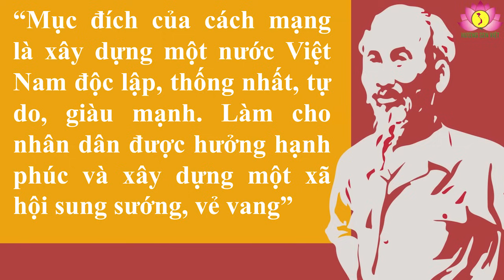Sự sàm ngôn đột phá của Nguyễn Văn Đài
Cách mạng Tháng Tám năm 1945 thành công là thắng lợi to lớn của nhân dân ta từ khi có Đảng lãnh đạo, mở ra bước ngoặt vĩ đại trong lịch sử dân tộc Việt Nam. Từ đây dân tộc ta bước vào kỷ nguyên mới, thời đại mới – kỷ nguyên độc lập dân tộc gắn liền với chủ nghĩa xã hội. Vào mỗi dịp lễ kỷ niệm Cách mạng Tháng Tám, Quốc khánh 2/9 là dịp để toàn Đảng, toàn quân, toàn dân ta tưởng nhớ, tri ân lớp lớp những người đã hiến dâng tuổi trẻ, sức lực, trí tuệ, tính mạng của mình để làm nên nền độc lập của dân tộc. Những ngày mùa thu lịch sử năm nay sẽ có những sự kiện trọng đại của đất nước sắp được diễn ra. Nhận lời mời của Tổng Bí thư Nguyễn Phú Trọng, dự kiến Tổng thống Hoa Kỳ Joe Biden sẽ thăm Việt Nam từ ngày 10-11/9/2023; đây là sự kiện chính trị quan trọng thu hút sự quan tâm của dư luận trong và ngoài nước. Chuyến thăm sẽ làm sâu sắc hơn quan hệ Việt Nam – Hoa Kỳ, đưa quan hệ hai nước phát triển ổn định, thực chất và lâu dài trên tất cả các lĩnh vực, góp phần duy trì hòa bình, ổn định, hợp tác và phát triển tại khu vực cũng như trên thế giới. Vậy mà, trên Kênh Facebook của Nguyễn Văn Đài lại tuôn ra những dòng vô cùng phản cảm với tiêu đề “78 năm qua đã chứng minh đảng, chế độ CSVN là phản cách mạng, phản động!”. Ta thấy, giọng điệu này không mới, nhưng tại sao Đài lại xuyên tạc vào thời điểm này, có sự đột phá gì chăng. Vì vậy chúng ta cùng trao đổi một số nội dung, xung quanh vấn đề nêu trên để làm rõ hơn sự đột phá phản động của Nguyễn văn Đài.

Thứ nhất nói về Cách mạng: Theo Chủ tịch Hồ Chí Minh, Cách mạng là tiêu diệt những cái gì xấu, xây dựng những cái gì tốt. Chúng ta làm cách mạng để tiêu diệt chế độ thực dân, phong kiến, để xây dựng dân chủ mới hay “Mục đích của cách mạng là xây dựng một nước Việt Nam độc lập, thống nhất, tự do, giàu mạnh. Làm cho nhân dân được hưởng hạnh phúc và xây dựng một xã hội sung sướng, vẻ vang”.

Thứ hai thế nào là Phản Cách mạng: Phản cách mạng hoặc chống cách mạng là bất kỳ ai phản đối hoặc chống lại một cuộc cách mạng, đặc biệt là hành động sau một cuộc cách mạng nhằm cố gắng lật đổ hoặc đảo ngược tiến trình của nó, toàn bộ hoặc một phần. Tội phản cách mạng là nhóm tội xâm phạm độc lập, chủ quyền, thống nhất và toàn vẹn lãnh thổ, xâm phạm chế độ xã hội chủ nghĩa và Nhà nước cộng hoà xã hội chủ nghĩa Việt Nam.

Thứ ba những thành tựu nổi bật của Đảng Cộng sản Việt Nam đối với phong trào cách mạng Việt Nam

Nhìn lại lịch sử Việt Nam ta thấy, Đảng Cộng sản Việt Nam lãnh đạo Cách mạng Tháng Tám thành công đã mở ra một kỷ nguyên mới, đưa nhân dân Việt Nam từ thân phận nô lệ lên làm chủ cuộc đời, nhân dân được tự do, đất nước được độc lập. Sức lan tỏa của Cách mạng Tháng Tám đã thức tỉnh các dân tộc trên thế giới, cổ vũ phong trào giải phóng dân tộc khỏi ách áp bức, bóc lột. Chủ tịch Hồ Chí Minh đã khái quát và nhấn mạnh rằng: “Lịch sử dân tộc ta có nhiều thời kỳ rất vẻ vang. Nhưng trước ngày Cách mạng Tháng Tám, dân tộc ta đã phải trải qua gần một thế kỷ vô cùng tủi nhục. Trên địa đồ thế giới, tên nước ta đã bị xóa nhòa dưới bốn chữ “Đông Dương thuộc Pháp”. Thực dân Pháp gọi đồng bào ta là lũ Annamít dơ bẩn. Thiên hạ gọi chúng ta là vong quốc nô… Cách mạng Tháng Tám thành công. Nước Việt Nam Dân chủ Cộng hòa ra đời. Tên tuổi của nước ta lại lừng lẫy khắp năm châu, bốn biển. Cách mạng Tháng Tám không chỉ có ý nghĩa dân tộc mà còn có ý nghĩa quốc tế sâu sắc: “Chẳng những giai cấp lao động và nhân dân Việt Nam có thể tự hào mà giai cấp lao động và những dân tộc bị áp bức nơi khác cũng có thể tự hào rằng, lần này là lần đầu tiên trong lịch sử cách mạng của các dân tộc thuộc địa và nửa thuộc địa, một Đảng mới 15 tuổi đã lãnh đạo cách mạng thành công, đã nắm chính quyền toàn quốc”.